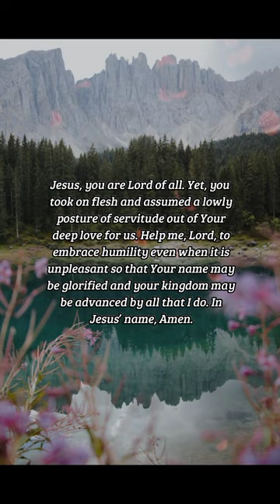BIBLE VERSE OF THE DAY - February 10, 2023 | morning prayer | Your Daily Dose of God's Word.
If I then, your Lord and Master, have washed your feet; ye also ought to wash one another's feet.

John 13:14

INSPIRATION:
None of us is better than Jesus. We all know this to be true, but sometimes it helps to remember how to apply this truth. The King of Kings took on the task of the lowliest servant when he washed the disciples’ feet. And he calls us to be willing to do even the most menial assignments for the sake of his kingdom.

PRAYER:
Jesus, you are Lord of all. Yet, you took on flesh and assumed a lowly posture of servitude out of Your deep love for us. Help me, Lord, to embrace humility even when it is unpleasant so that Your name may be glorified and your kingdom may be advanced by all that I do. In Jesus’ name, Amen.

us